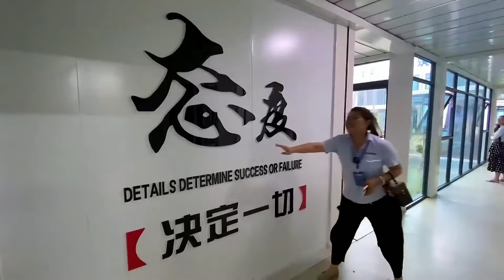Project Department made of 60 flat pack containers